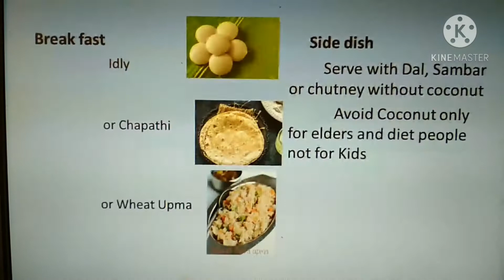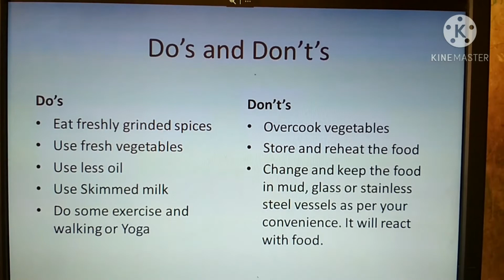Healthy and Tasty Diet plan for everyone - Day 1 Plan